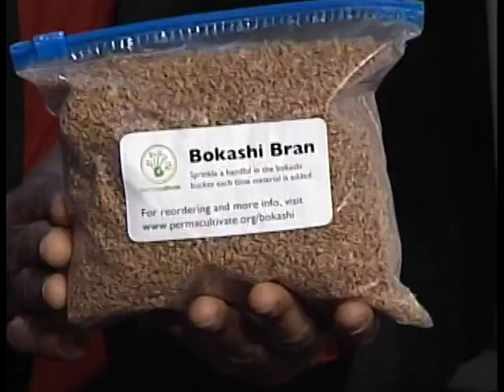Food waste problem and solutions 4-28-16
On this episode of Talking Trash, food waste is discussed by host Frank Denbowski with Lucine Sihelnik, Food Systems Director of Redesign Reading, CDC; Jessica Didow, Project and Program Administrator with the City of Reading; and Brian Twyman, Director of Outreach with Permacultivate.